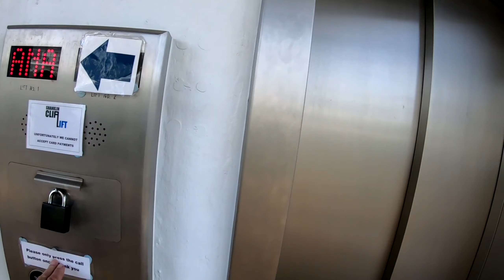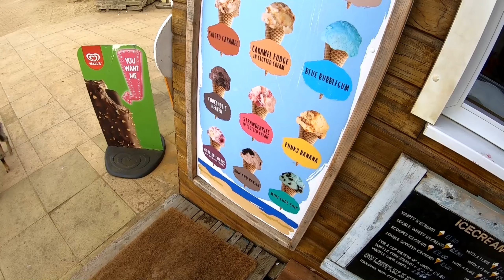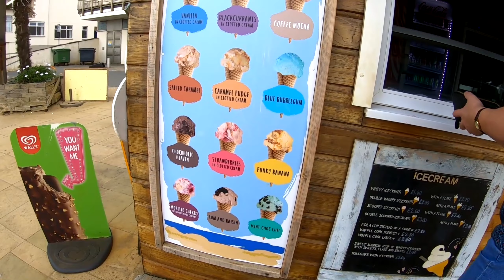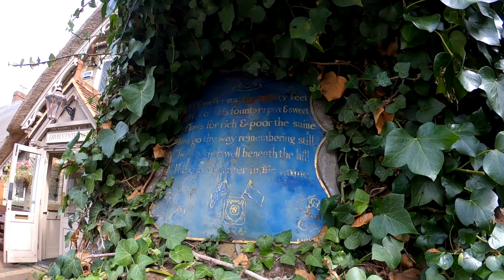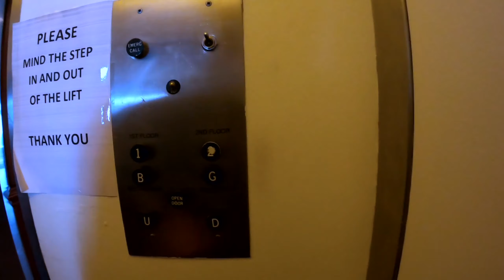Walk Along Small Hope Beach, Shanklin - Isle of Wight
Took the Shanklin cliff lift down to the Esplanade, had a nice stroll along Small Hope Beach (which is lined with colourful beach huts) and ended up at the Sundial takeaway. Then back to Shanklin for a quick look around the village.